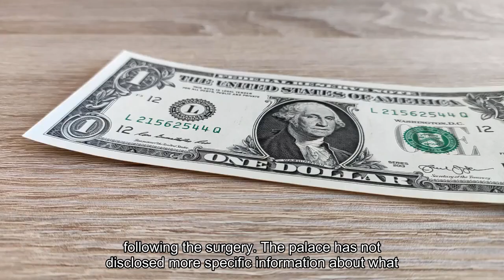Palace Aide Shares Kate Middleton Post-Surgery Recovery Update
Kate Middleton may have been out of the public eye since news of her “planned abdominal surgery” in January, the recovery from which will keep her absent from official engagements and public events until Easter, but she is far from out of mind. A palace aide provided a brief update on how the Princess of Wales is doing when asked at an event at Windsor Castle Tuesday, saying, “The Princess of Wales continues to be doing well.”As previously expected, Middleton was absent from the event, a memorial service for Greece’s King Constantine II, who died in January 2023 at the age of 82. An unexpected absence, however, surfaced at the last minute: Middleton’s husband, Prince William. William had been scheduled to deliver a reading at the memorial service, as Constantine was his godfather and a close friend of his father, King Charles III. William’s surprise absence has only been attributed to “personal reasons,” and sources said that he called the Greek royal family ahead of the event to apologize for his change of plans. Charles, too, was missing from the service as expected, due to his ongoing treatment after a surprise cancer diagnosis announced in January. The monarch is officially back at work, but his public schedule remains up in the air pending treatment and his medical team’s advice. Middleton, 42, has been recovering from her procedure at Adelaide Cottage, the couple’s residence at the royal family’s Windsor Castle estate, since she was discharged from a London hospital after a week-plus inpatient stay following the surgery. The palace has not disclosed more specific information about what her procedure was, or any conditions that necessitated it, apart from the nature of it being non-cancerous. It is unknown whether William’s absence from Tuesday’s memorial service was related to the ongoing health issues of his wife or father.